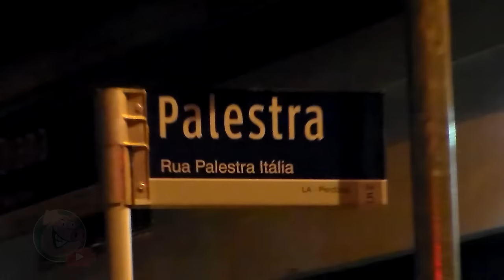TV Alviverde - PALMEIRAS X cruzeiro - COPA DO BRASIL 2015